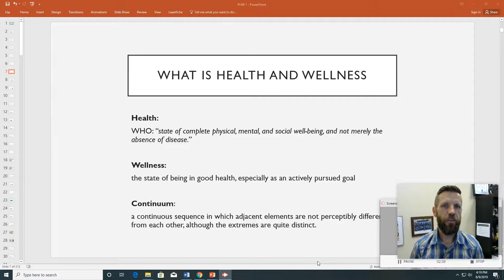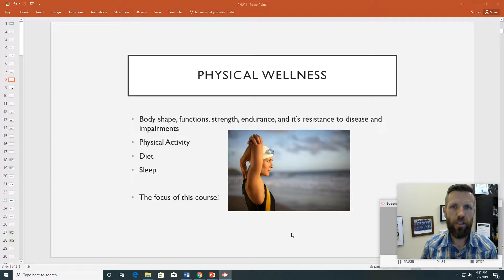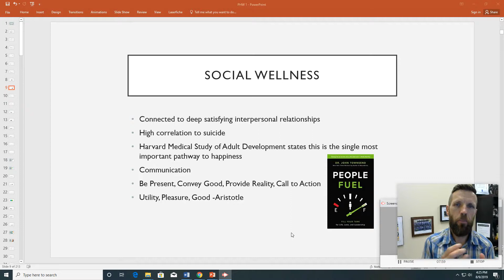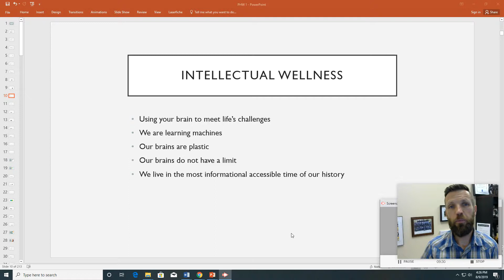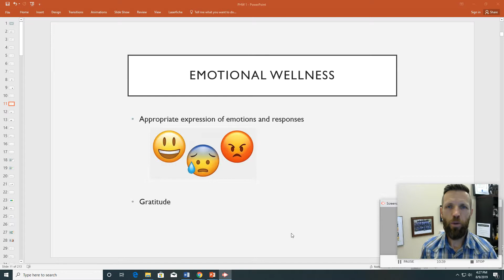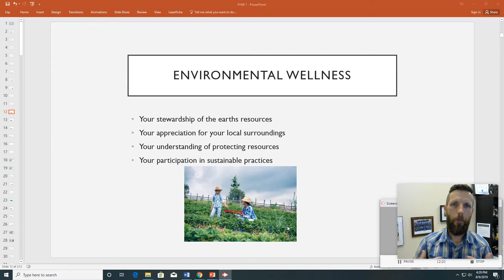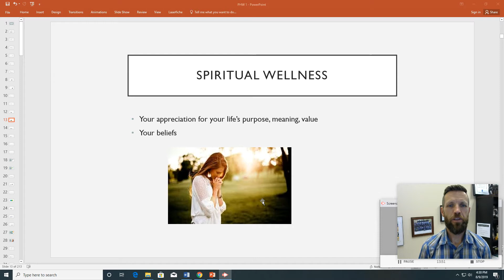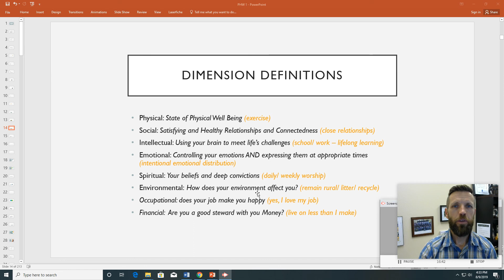Aug 9, 2019 4:34 PM